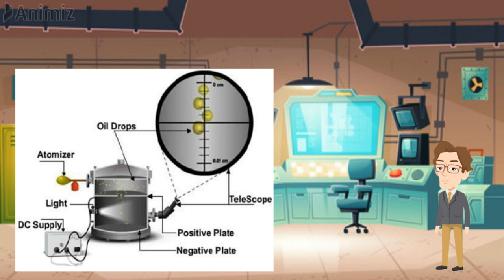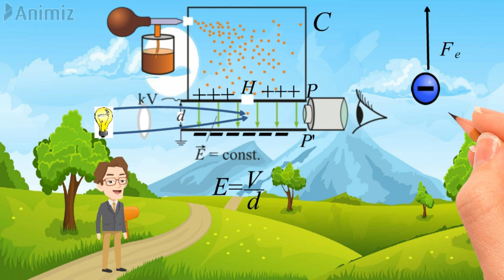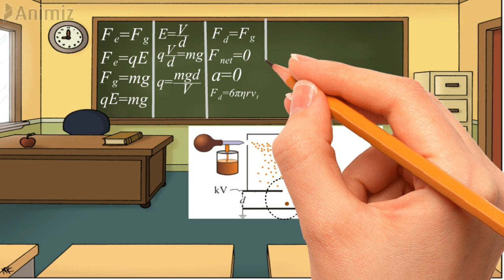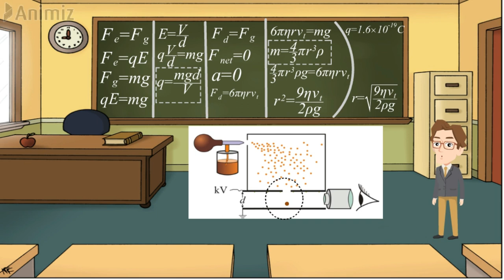Charge on an electron by Millikan's method |12th physics | SWAJ Foundation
In this video you will get complete information about how can we calculate charge on an electron by Millikan's method